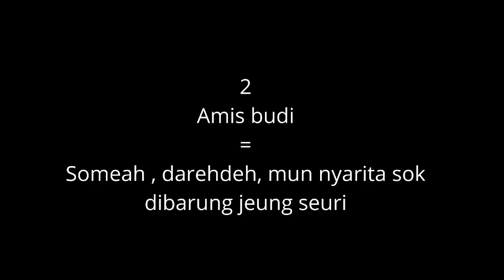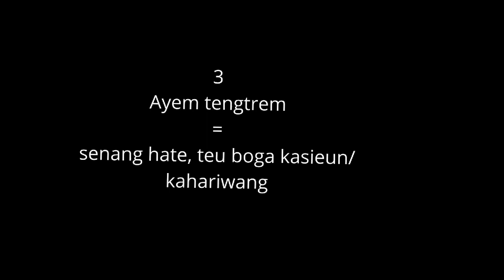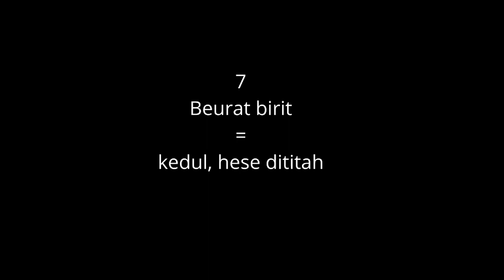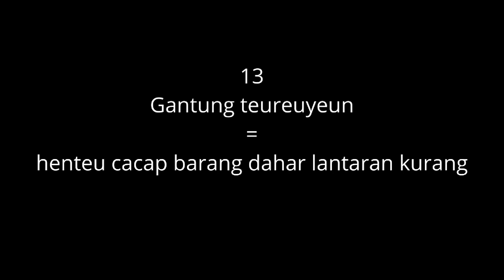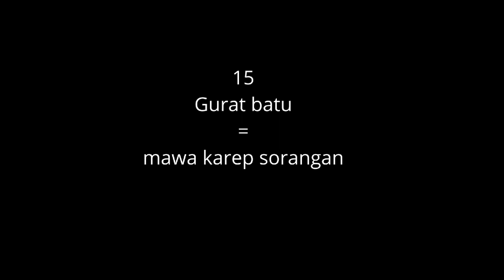20 BABASAN SUNDA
20 Babasan Sunda